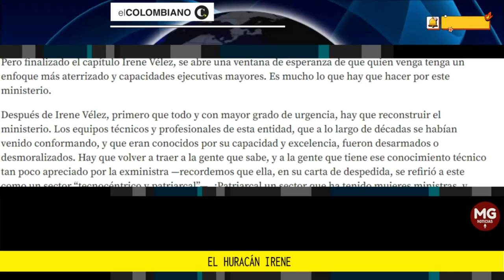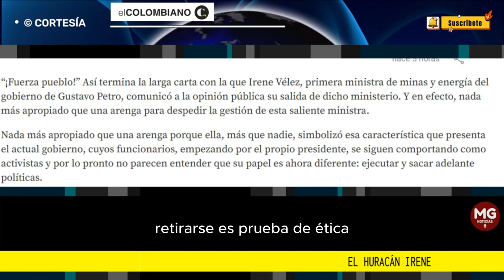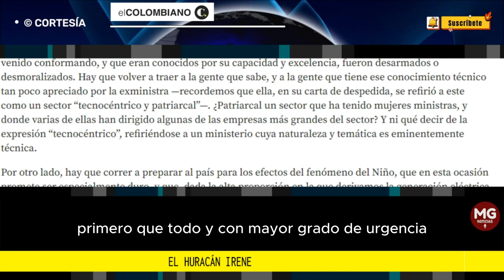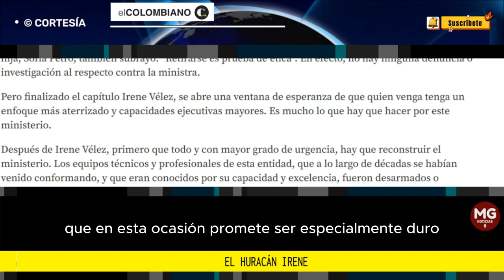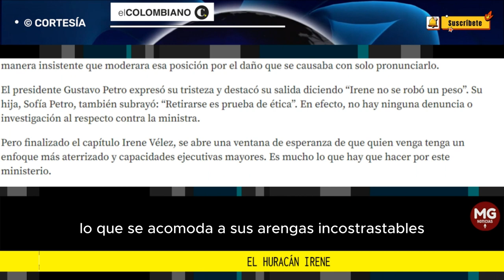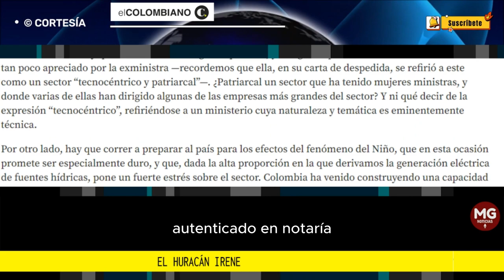EL HURACÁN IRENE ⛔ Editorial El Colombiano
...se abre una ventana de esperanza de que quien venga tenga un enfoque más aterrizado y capacidades ejecutivas mayores. Es mucho lo que hay que hacer por este ministerio.